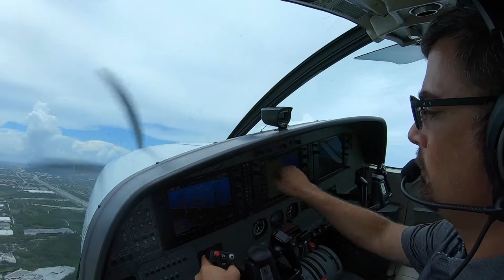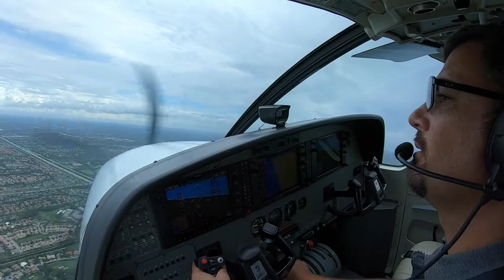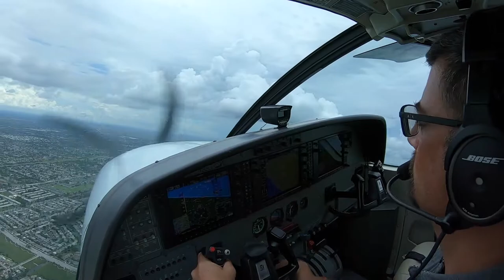Short flight from Boca Raton, FL to FXE, FL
Recap of the short flight from Boca Raton (KBCT/BCT) to Fort Lauderdale Executive (KFXE/FXE). Takeoff was from runway 05 at BCT and landing on runway 09 at FXE.